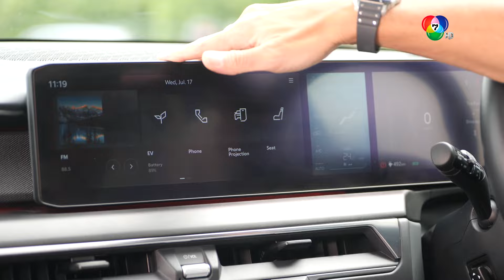Star Drive พีท ทองเจือ พาไปสัมผัสสมรรถนะ ของ KIA EV9